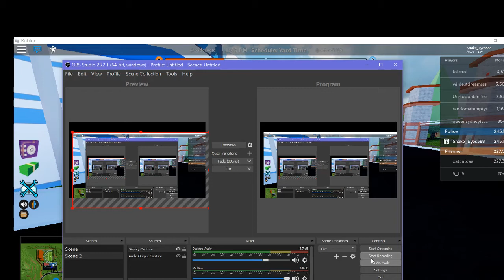JAILBREAK GIVE AWAY 10K CASH AND TWO 30K VALUT GIVEAWAY